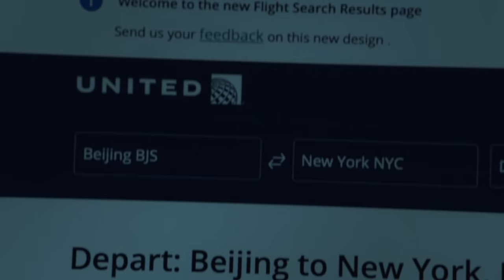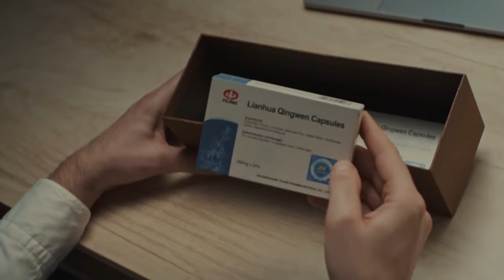Lianhua Qingwen Capsules——You are not alone!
Under the epidemic...
When you work overtime late at night, there are bursts of coughing.
When you are alone abroad, the flight is cancelled due to the epidemic.
When you are a little embarrassed on different occasions, strangers give you familiar warmth.
When you have no relatives or friends at your wedding, but family members far away consider your health...
At every important moment in life, Lianhua Qingwen Capsules will give you the love and warmth.